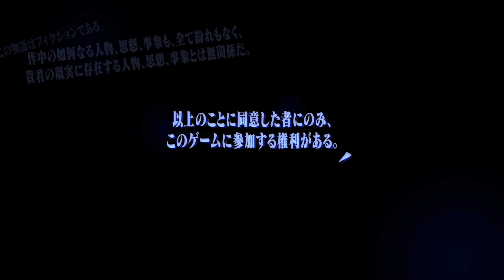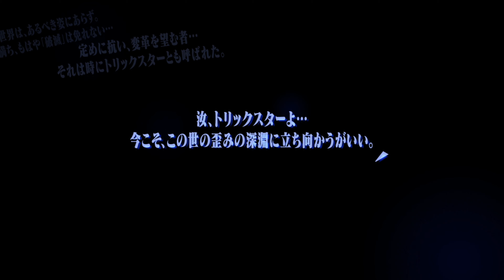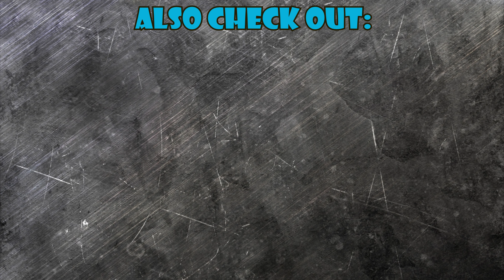Persona 5: The Royal (Joker Meets a new Thief)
So they changed the opening up a bit. You get to meet a new thief. Is she a friend? Or a foe to joker *friend of course*
Hopefully the *FALSE* copyright on this video gets dropped soon. Again a "Cover" artist should not be trying to claim rights on an official song they do not own and are trying to place a claim on from in the game